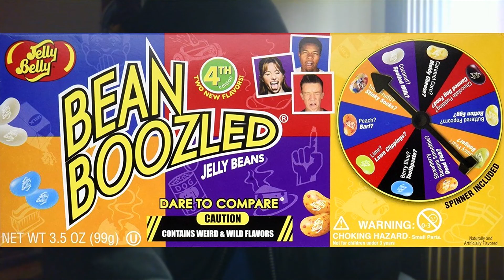(i'm getting my revenge Kohai) i challenge AngelFoxGames/VA to the Bean Boozeled Challenge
after making me do the ice bucket challenge 4 months ago, I decide to get my revenge on my kohai, AngelfoxGames/VA by challenging her to the Bean Boozled Challenge. @angelfoxgamesva2905 do you accept the challenge? i'll be waiting for your answer.